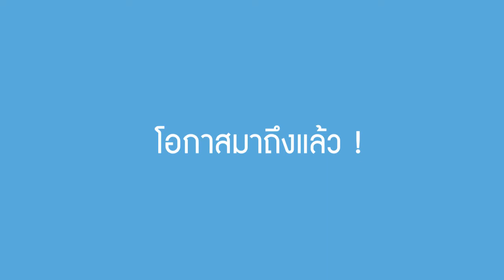LANEIGE SOCIAL BEAUTY CREATOR PROJECT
ใครที่มีฝันอยากจะเป็น Beauty Blogger หน้าใหม่ โอกาสมาถึงแล้ว!
ลาเนจพร้อมจะร่วมสานฝันของคุณให้เป็นจริง
กับโครงการ LANEIGE Social Beauty Creator
พร้อมรับสิทธิพิเศษดีๆมากมายจากลาเนจ